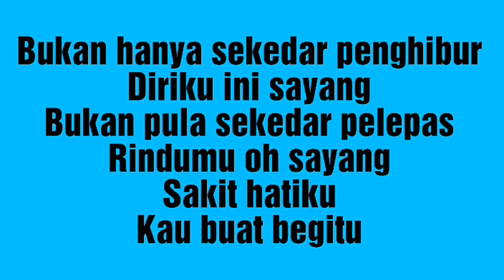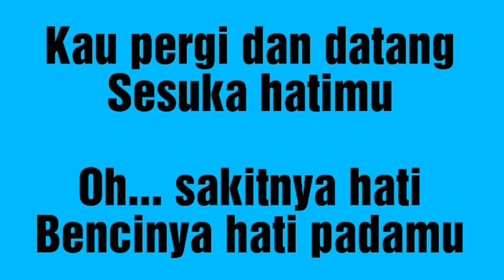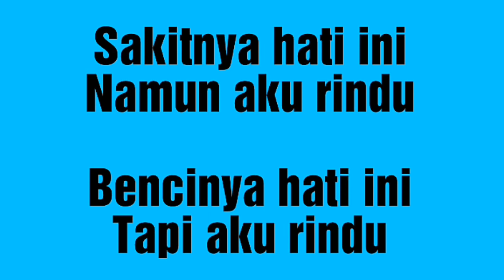BENCI TAPI RINDU [ KARAOKE ] LAGU INDONESIA